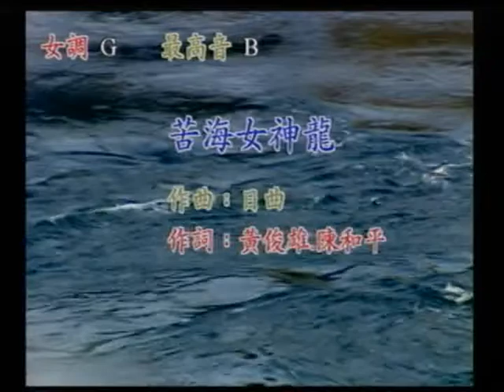Flower Chen~苦海女神龍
貝斯特之友Flower Chen~苦海女神龍